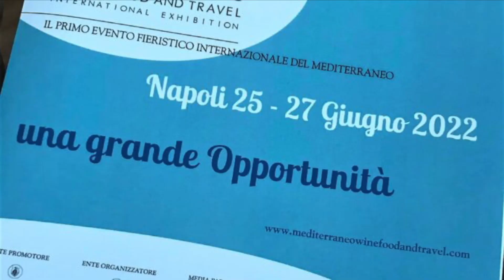Alimenti funzionali e microbiota.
Incontro illuminante sul cibo funzionale con un trio d’eccezione: Alfonso Iaccarino, il vero re della cucina mediterranea, Antonio Limone, direttore dell’Istituto zooprofilattico, Giampaolo Sodano, presidente dell’Associazione Mastri Oleari